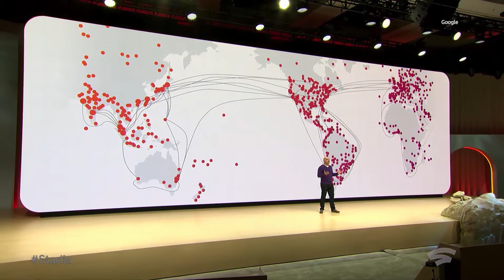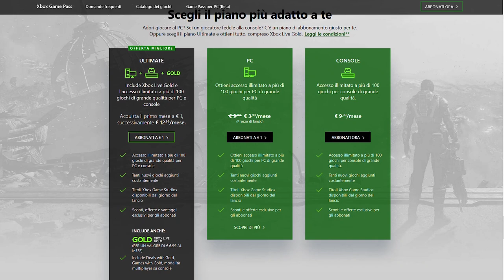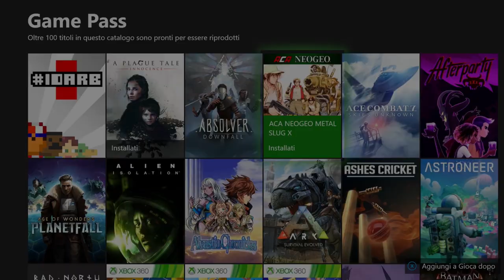Red Dead Redemption 2 in arrivo sul Game Pass - l'offerta Imbattibile di Microsoft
Pronti ad accogliere Red Dead Redemption 2 sul Game pass? Il capolavoro western di Rockstar arriverà il 7 maggio per tutti gli abbonati al servizio di game on demand di Microsoft su Xbox. Come? Non conoscete il Game Pass? Allora lasciate che vi spieghi perché secondo me, è una delle offerte più interessanti attive sul mercato ed è il vero fiore all'occhielo di Microsoft su Xbox One x, Xcloud e la futura Series X.

Io sono il Poro Michele, col Poro Pass, ciao!